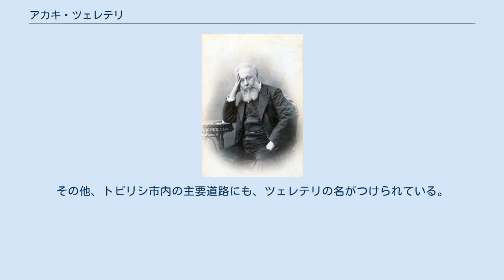アカキ・ツェレテリ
アカキ・ロストミス・ゼ・ツェレテリ（グルジア語: აკაკი როსტომის ძე წერეთელი、グルジア語ラテン翻字: Akaki Rostomis dze Tsereteli、1840年6月9日 – 1915年1月26日）は、ジョージアの詩人。
モノニムでアカキとして知られる。
ジョージアの国民解放運動における主要人物の一人である。
 1840年、イメレティア州のスフヴィトリ村において、有名なジョージア貴族の家系に生まれた。
父はロストム・ツェレテリ公。
母はイヴァネ・アバシゼ公の娘エカテリネであり、エカテリネはイメレティ王ソロモン1世の曾孫にあたる。
 かつてからの一族の伝統に従い、アカキ・ツェレテリは幼少期をサヴァネ村の小作農家で過ごした。
彼は農民の乳母によって育てられ、その中でジョージアにおける農民の暮らしに共感を与えさせた。
彼は1852年にクタイシ古典ギムナジウムを卒業し、1863年にサンクトペテルブルク大学東洋言語学部を卒業した。
 ツェレテリはジョージアの進歩的な作家イリア・チャヴチャヴァゼの親友であった。
チャヴチャヴァゼとツェレテリは1860年代のジョージアにおける若手世代を代表して、帝政ロシアに抗議し、ジョージアの文化的復活と民族自決を求める活動を行った。
ツェレテリは愛国的、歴史的、叙情的、風刺的な詩、またユーモラスな物語や自伝的小説を執筆し、その作品数は数百にのぼる。
ツェレテリは教育、ジャーナリズム、演劇の活動にも積極的であった。
ジョージアの有名の民謡スリコは、ツェレテリの作詞である。
 ツェレテリは1915年に死去し、トビリシのムタツミンダ・パンテオンに埋葬された。
トビリシ中心部にあるトビリシ地下鉄サブルタロ線のツェレテリ駅は、アカキ・ツェレテリにちなんで名づけられた。
その他、トビリシ市内の主要道路にも、ツェレテリの名がつけられている。
 息子はオペラ興行主アレクシ・ツェレテリ。